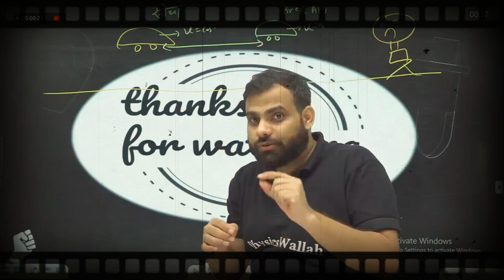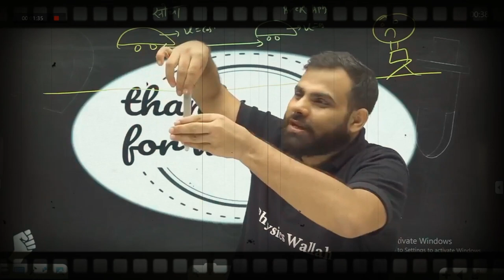पैसे कमाने का MR* by Manish Raj Sir || PhysicsWallah || Yakeen 2022 || Alakh Pandey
physics Wallah Commandos new Motivational video.

This is a Motivational video by Physics Wallah - MR sir